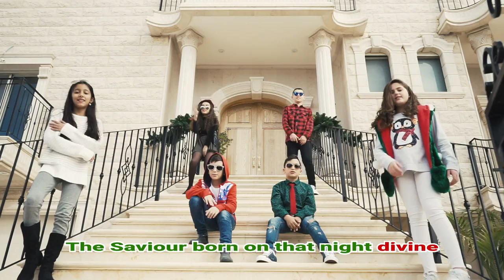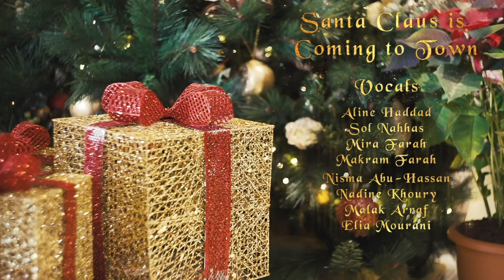Santa Claus is Coming to Town - EFF 2018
Music arranged by: Samer Odeh

Music recorded by: Samer Odeh

Vocal arrangements by: Samer Odeh

Mastering: Samer Odeh

Camera: Majd Shoufani

Editor: Eman Odeh

Graphic Design: Nicola Odeh

Color Grading: Majd Shoufani

Directed by: Eman Odeh

Director’s Assistant: Lana Odeh

Additional Lyrics: Samer and Eman Odeh